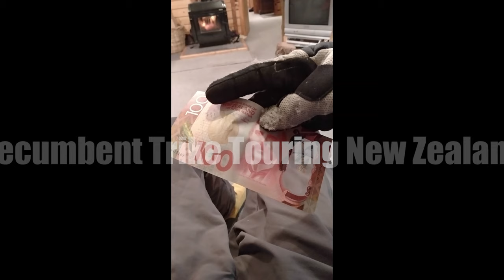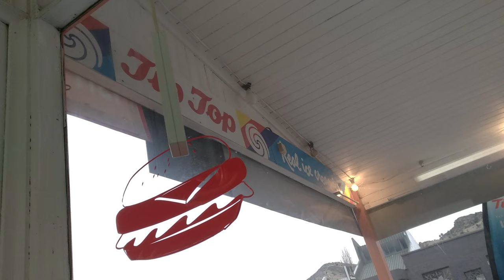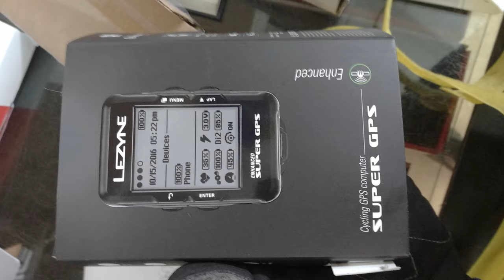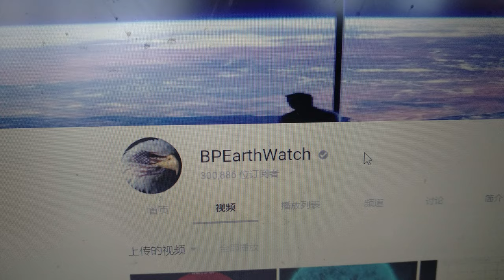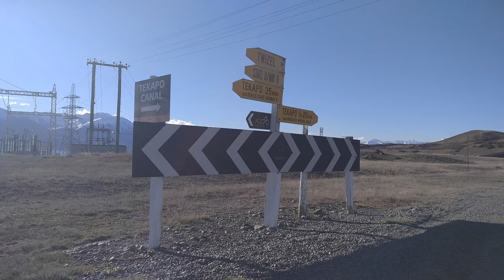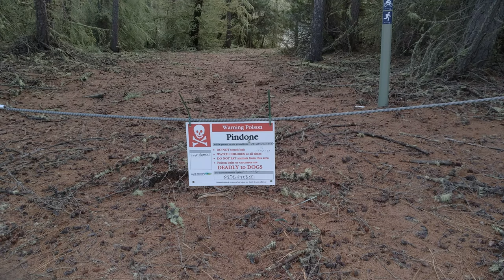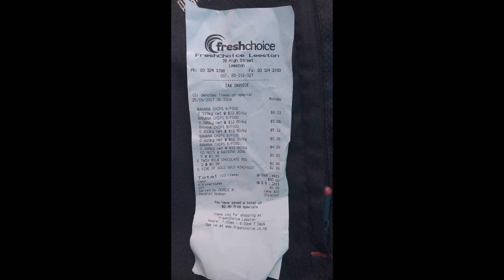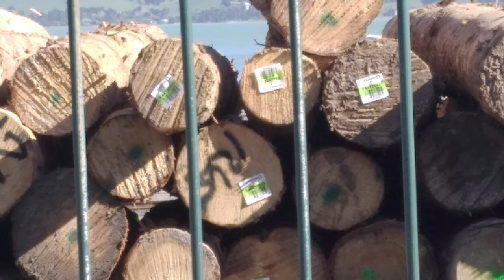Recumbent Trike Touring New Zealand - For Subscribers(4k full album)